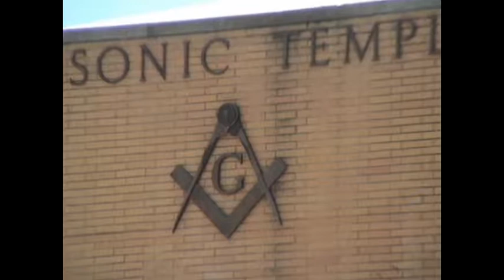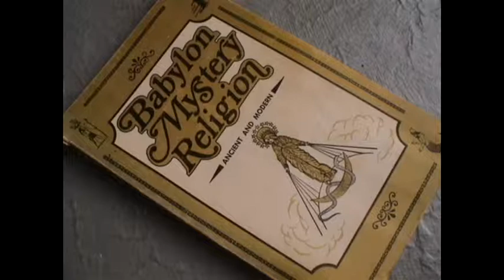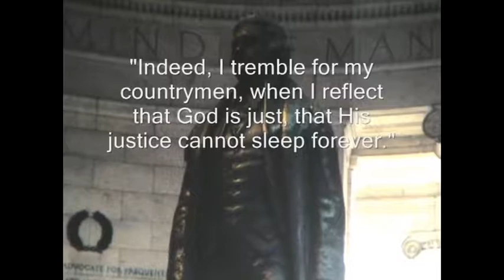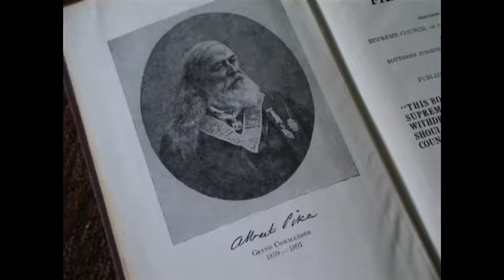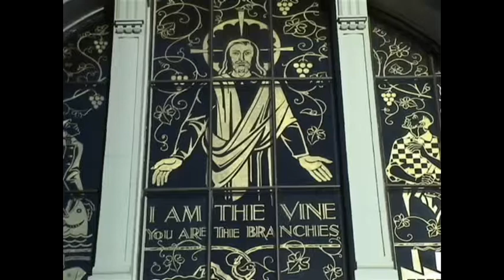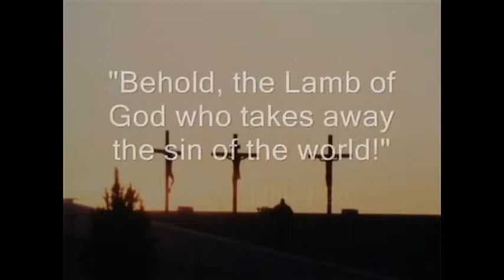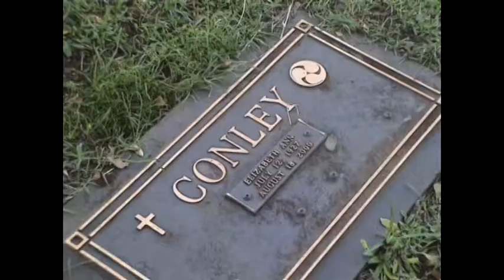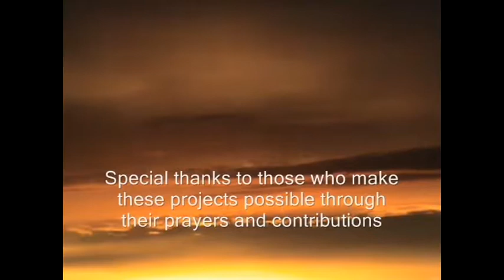Freemasonry, Deism and the Occult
Dale Brown explores the religion of Freemasonry